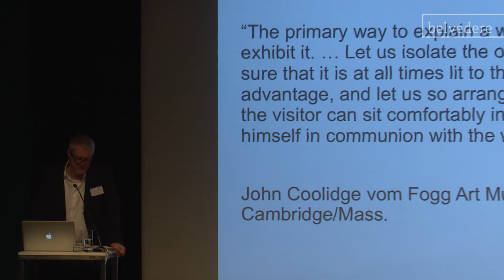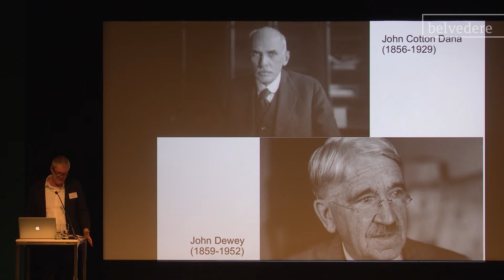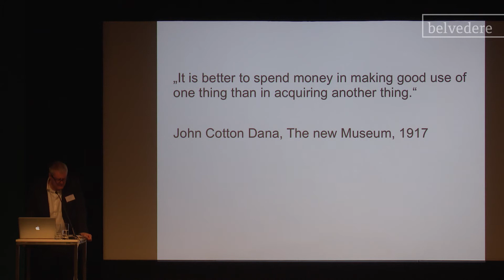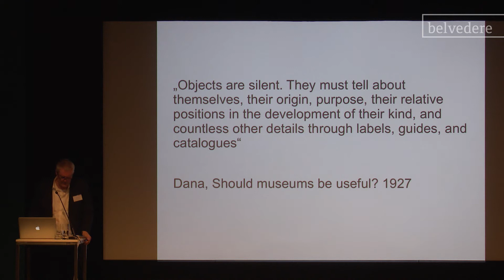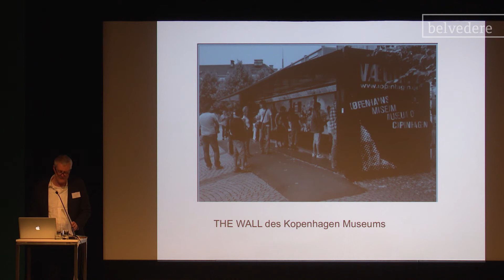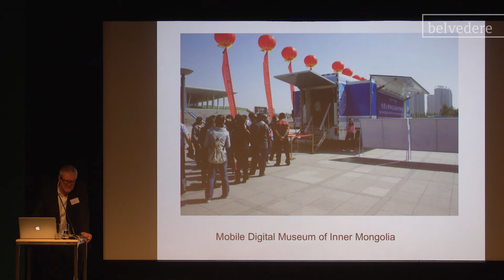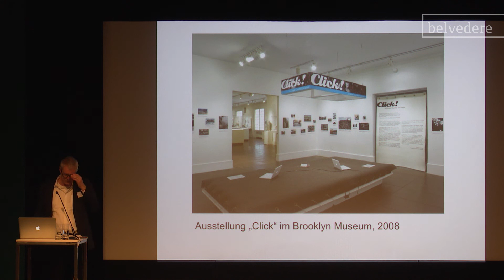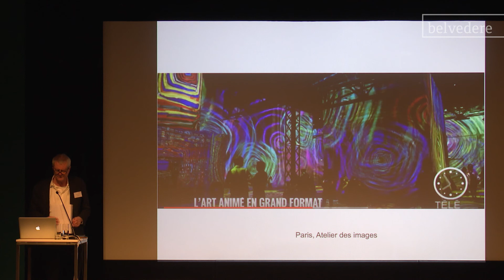Hubertus Kohle - Kunst als Erfahrung. Über den historischen Ort des "digitalen Museums"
Digitale Werkzeuge, Techniken und Methoden sind aus dem heutigen Museumsalltag nicht mehr wegzudenken. Wie verändert die Digitalisierung von Kulturgütern historisch gewonnene Identitäten der Museen? Hat das Museum künftig andere Aufgaben als die traditionellen Kernbereiche? Und wie stellen sich Kunstmuseen im 21. Jahrhundert der Herausforderung einer digital geprägten und medial überforderten Gesellschaft? Seit 2019 organisiert das Wiener Belvedere jährlich die internationale Konferenz “Das Kunstmuseum im digitalen Zeitalter.” In seiner Keynote-Lecture vom 11. Jänner 2019 widmete sich Prof. Dr. Hubertus Kohle (LMU München) dem Thema Kunst als Erfahrung. Über den historischen Ort des „digitalen Museums“.

Erstellt am 11. Jänner 2019 von Julo Videodesign, Schnitt Katharina Wallerits.